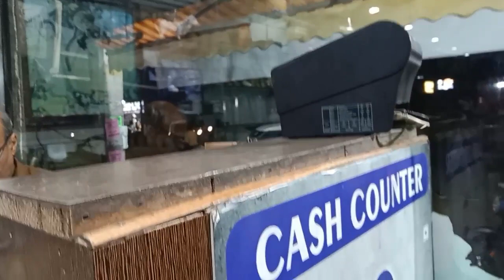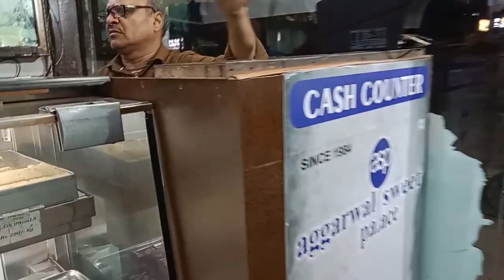accidentally meet-up Hui n friendship ho gai....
let's get together growth 📈
Hello Doston,